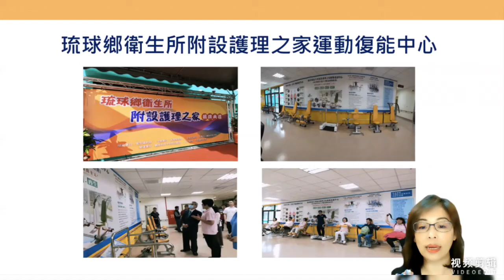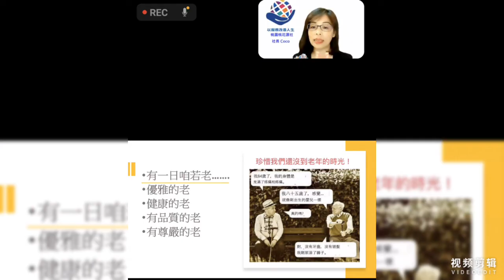桃花源扶輪社 社長Coco受邀到桃園社演講